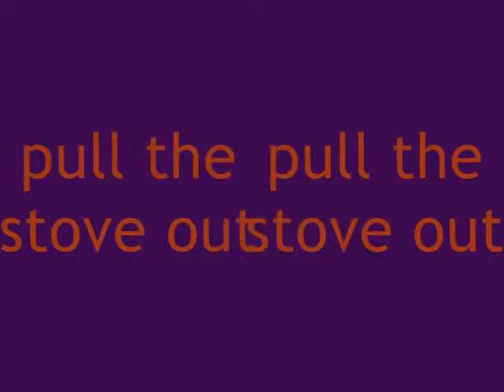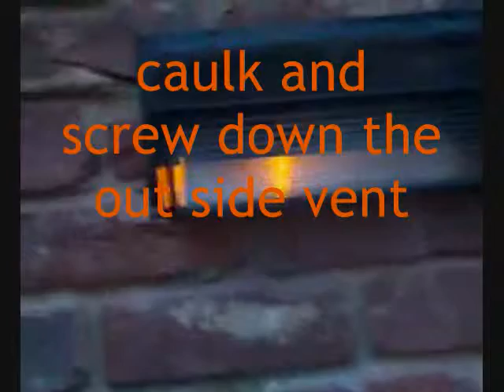Above range microwave, B.Parrish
This is not  to be a "How To" video. This is for a person who is thinking about having a microwave installed.
This is to show you what might take place.